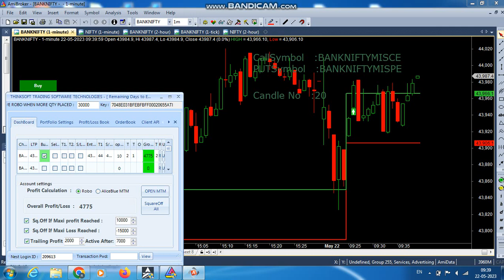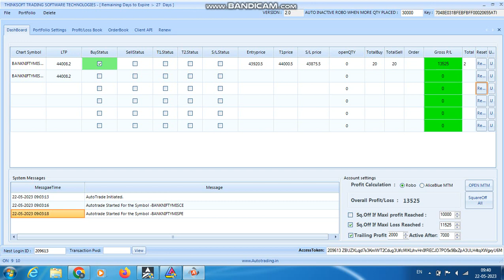ROBO TRADING BANKNIFTY OPTION 22 MAY 23 .10 LOT TODAY PROFIT RS.13525